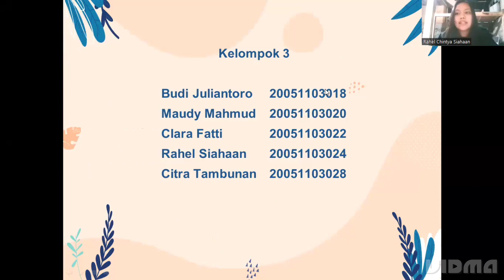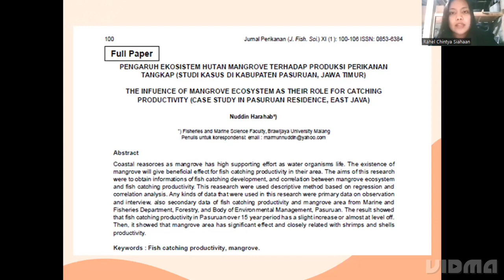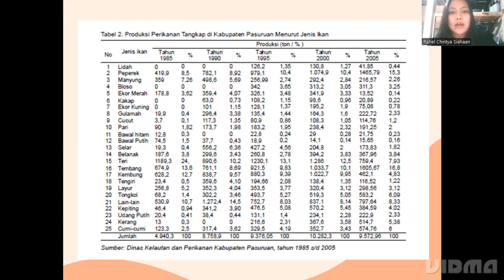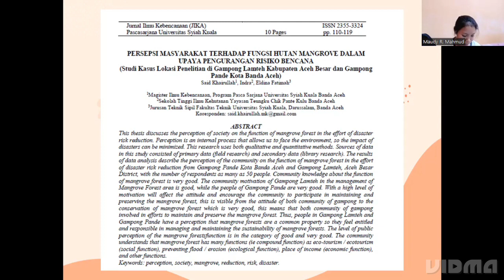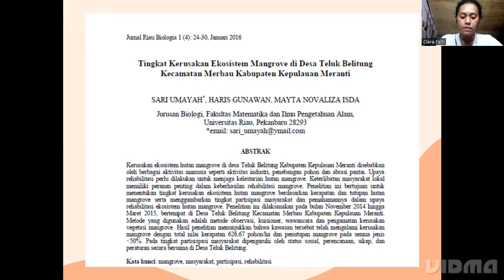Tugas Mata Kuliah Konservasi Laut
Kelompok 3:

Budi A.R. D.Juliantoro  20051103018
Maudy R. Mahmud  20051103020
Clara M. A. Fatti   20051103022
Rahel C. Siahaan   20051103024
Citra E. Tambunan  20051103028